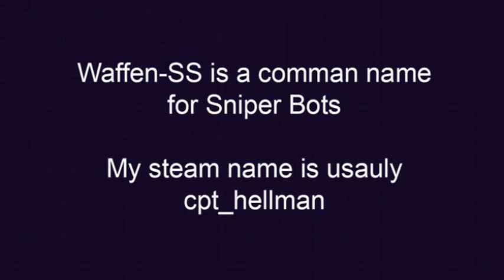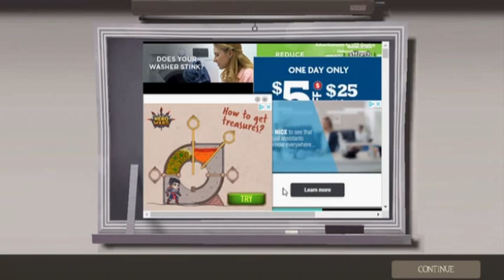I disguised myself as a bot in TF2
[insert greeting]